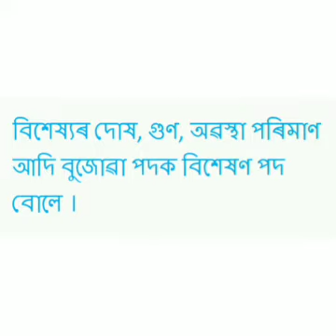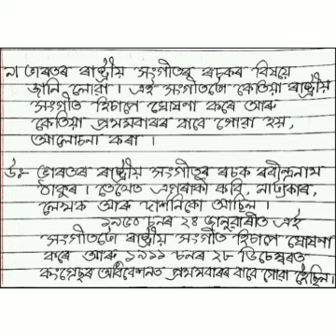Class 7A Assamese; Ch-1(অসম সংগীত) 100521